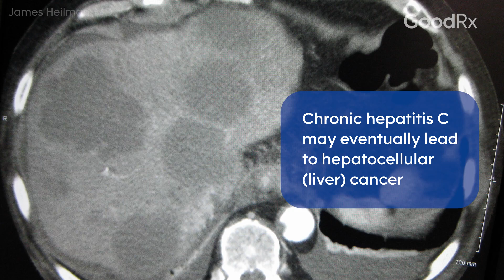Acute vs. Chronic Hepatitis C: What’s the Difference? | GoodRx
Acute hepatitis C refers to an active infection that is typically detected within the first six months. Chronic hepatitis C is an infection that lasts more than 6 months. In this video, Sanjai Sinja, MD, expains the differences between acute and chronic hepatitis C such as symptoms, treatments, and more.